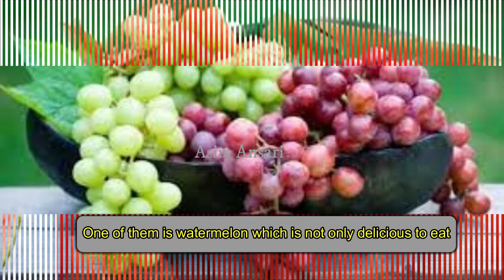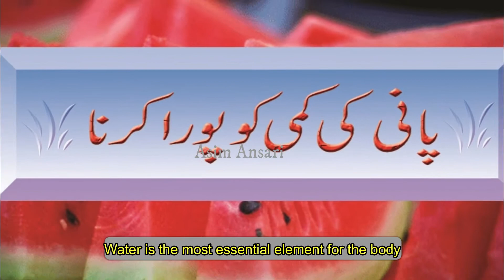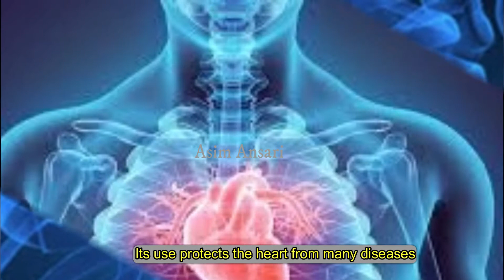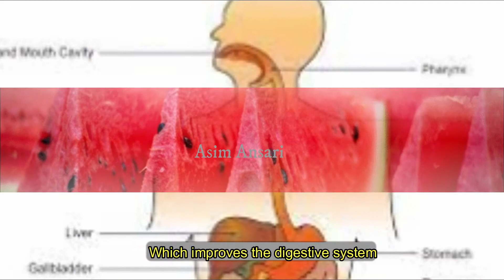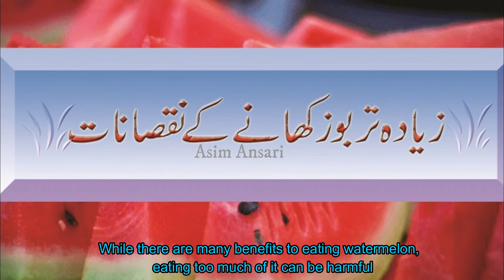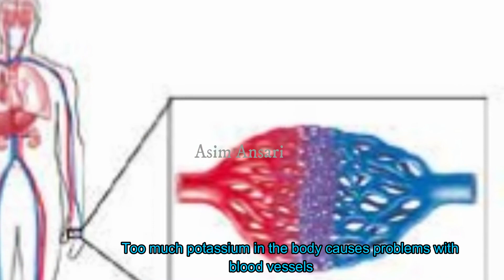Watermelon benefits in urdu/Hindi/English Subtitles // Tarbooz ke fawaid // Tarbooz khany ke faide